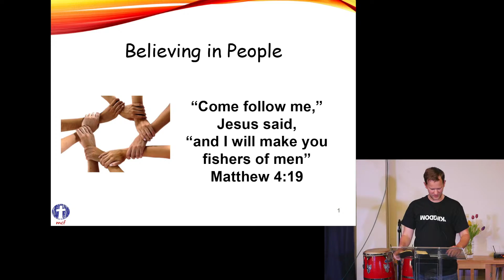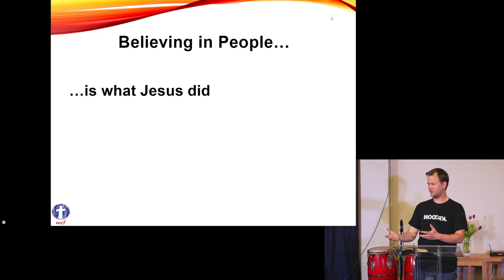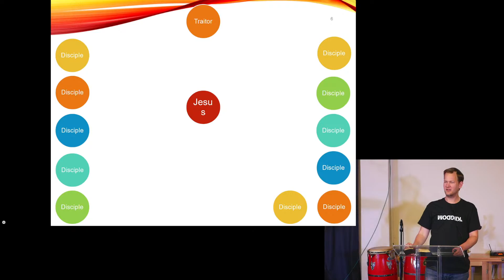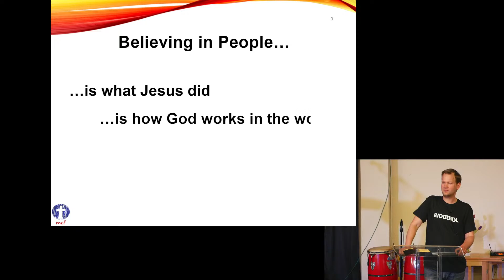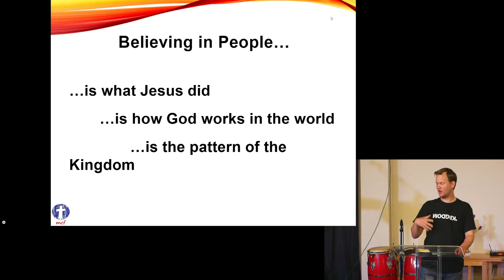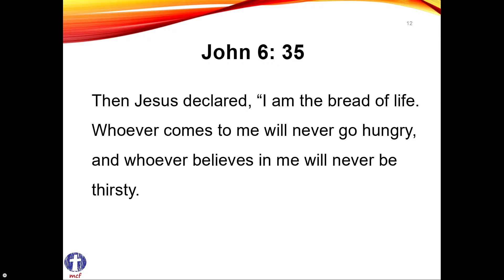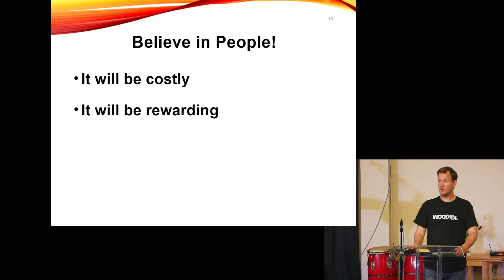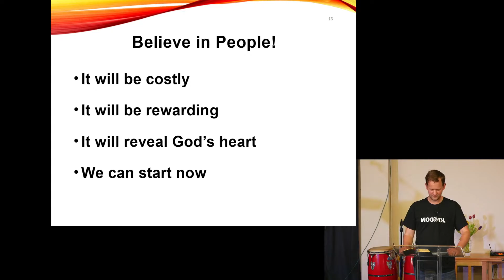Sunday Gathering - Jesus Masterclass - Believing in people - Sermon Only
This week we continue our Jesus Masterclass series with Jonny Greaves speaking on Believing in people